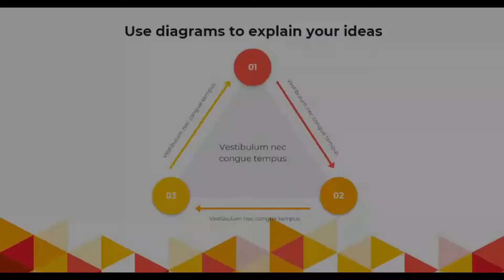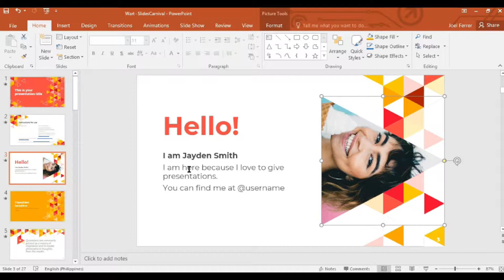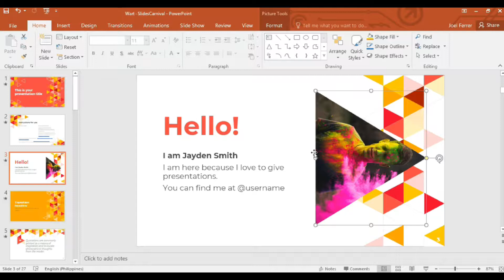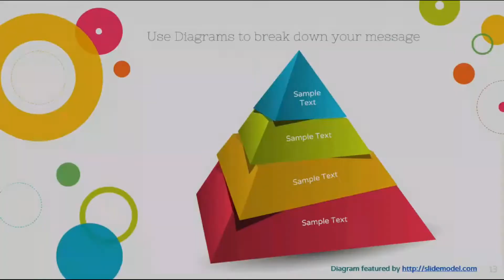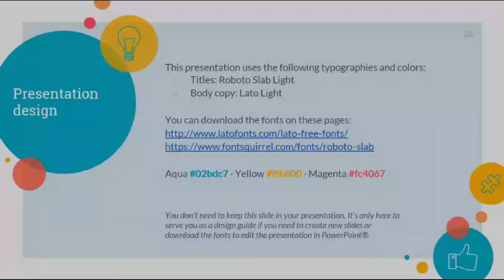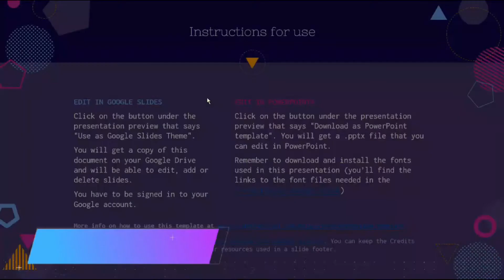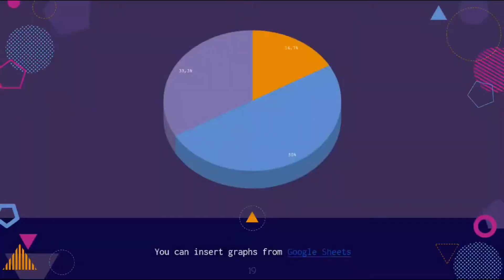Powerpoint Template Design Free Download- 5 Best Playful & Creative Template EASY TO EDIT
These are ready-made PPT templates. Use them freely for your own presentation needs (personal or commercial).

In this video, I'll be showing you the "5 PowerPoint template design free download" review for each template and, how you can download and edit them with a quick tutorial.

⬇️ You can find the DOWNLOAD LINKS in the video.